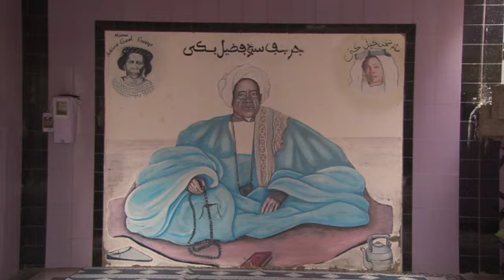Magal 2020: Emouvant a Touba regardez ce qui se passe chez Sokhena Maï Mbacké mou Serigne fallou